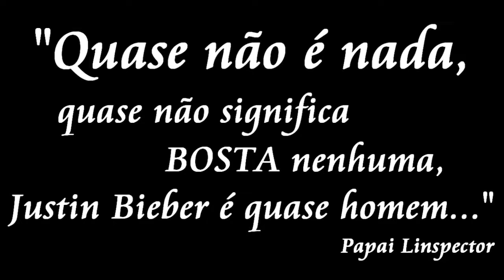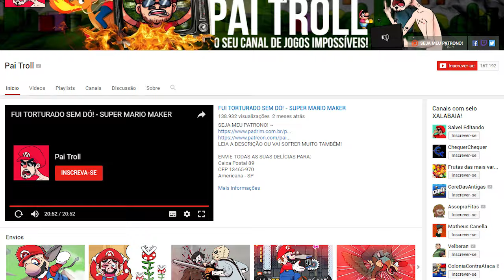DESAFIO UNDERTALE! A BATALHA CONTRA O SANS!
Olá pra todo mundo! HOJE! TEMOS O DESAFIO DO PAI TROLL CONTRA O SANS NO UNDERTALE Espero que gostem!